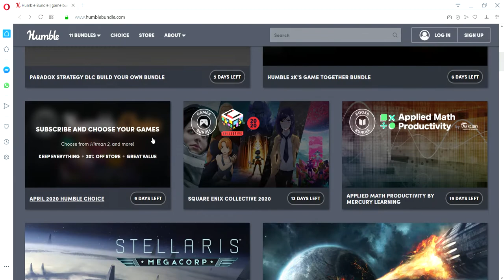Awesome new Bundles from Humble Bundle(Square enix and 2k collection)